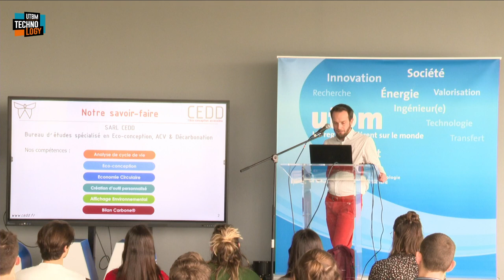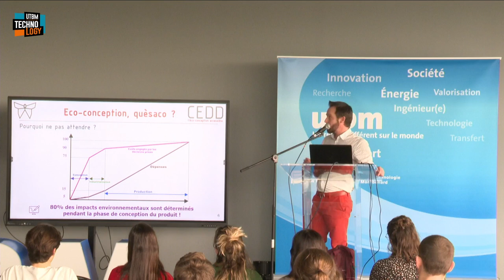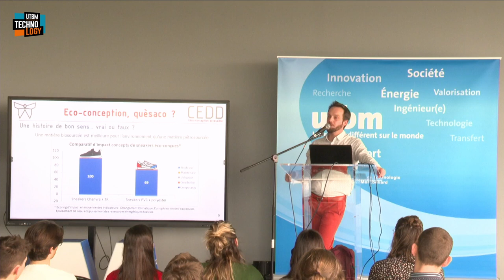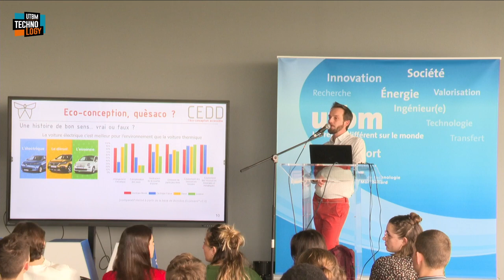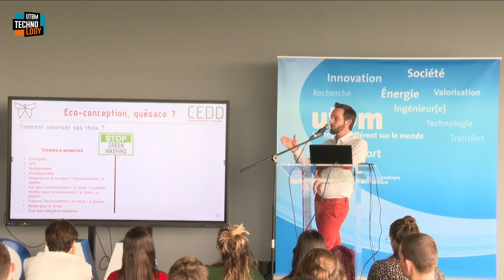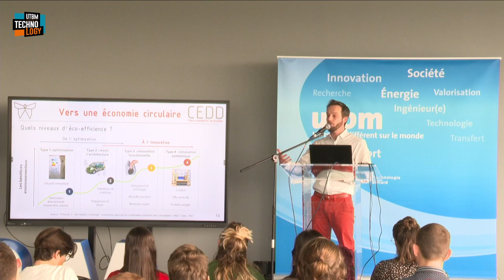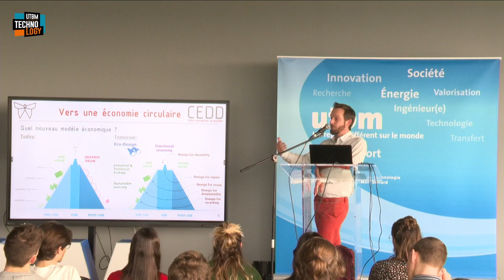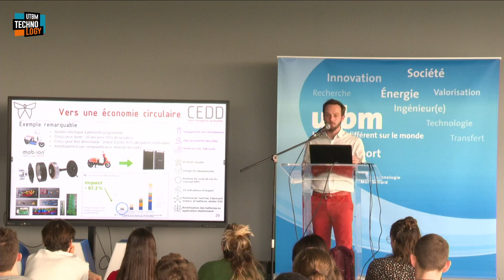Conférence Cédric Girardot - UTBM Crunch Time 2024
Conférence de Cédric Girardot "Éco-conception pour viser une économie circulaire".

© UTBM - Mars 2024